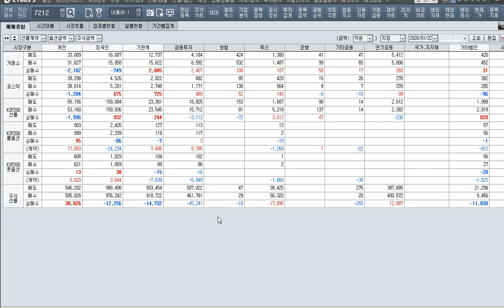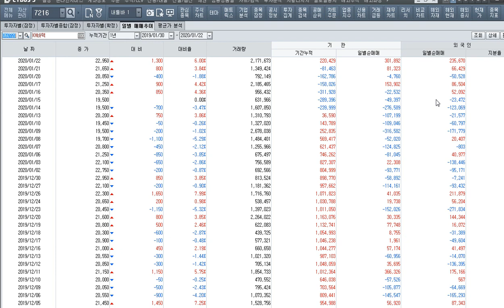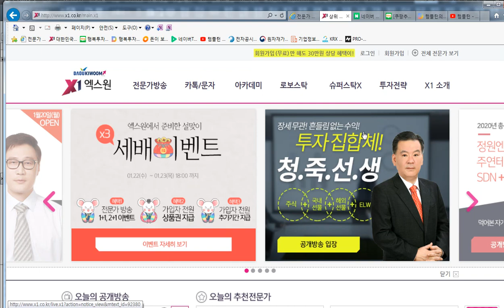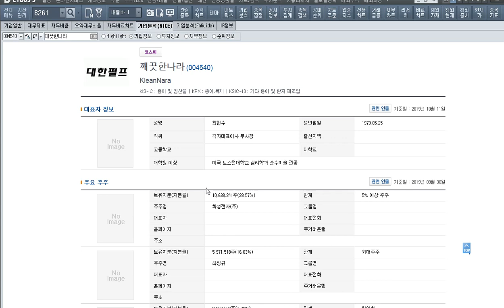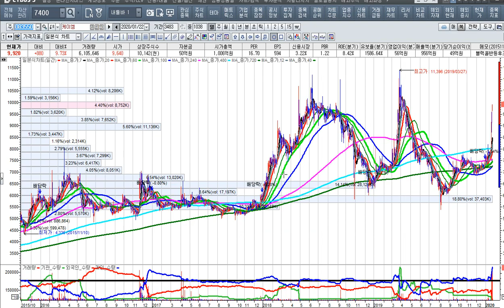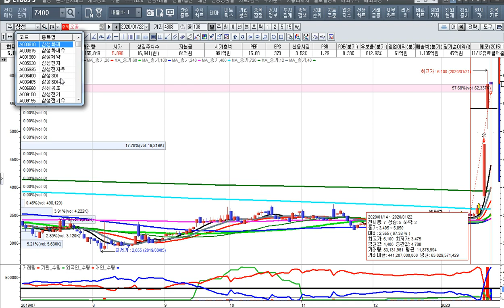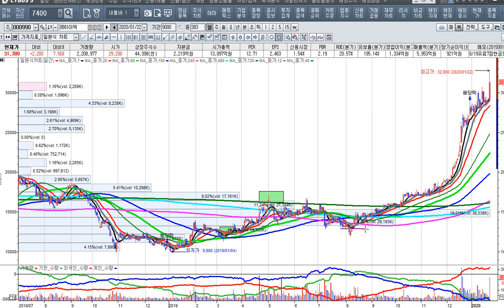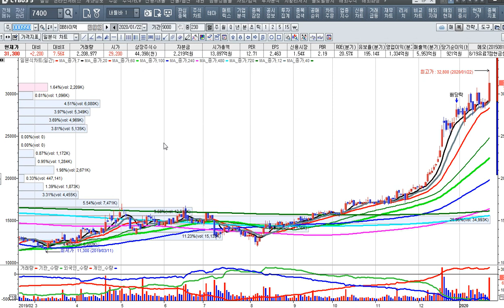[주식투자]주도주인 반도체가 시장을 이끌다-밥을 먹지 않아도 배가 부른 날[2020.1.22]